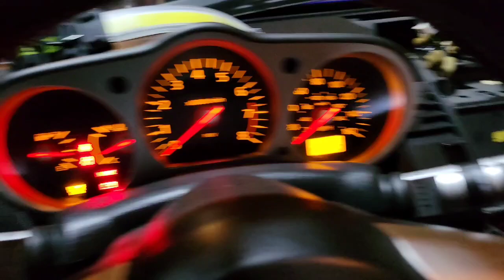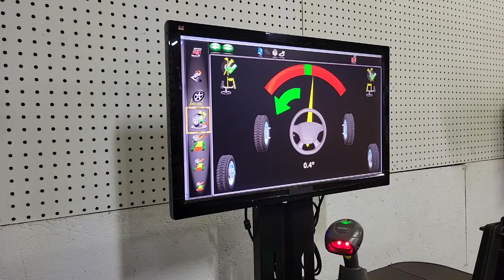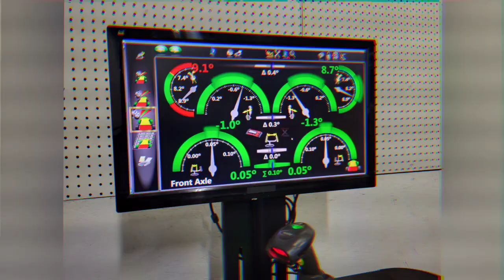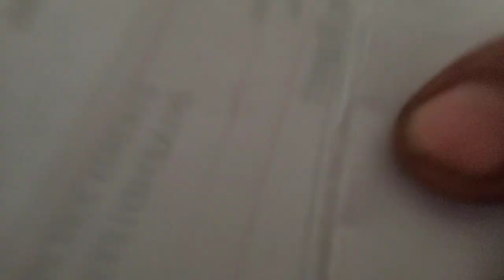ALMOST STOCK (New toy for the channel)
how to make your 350z drift stability and abs mods for drifting!!!